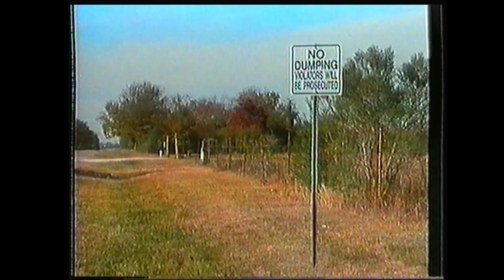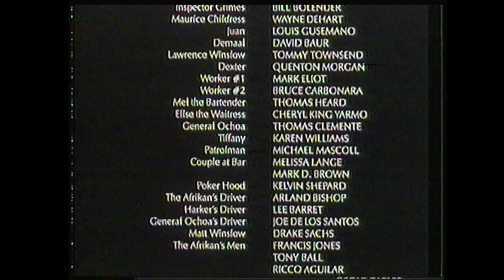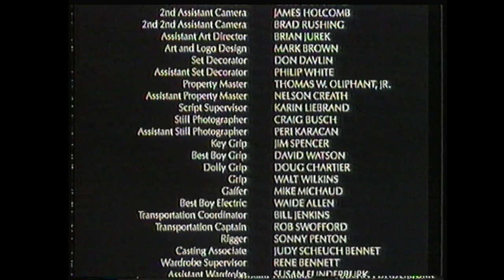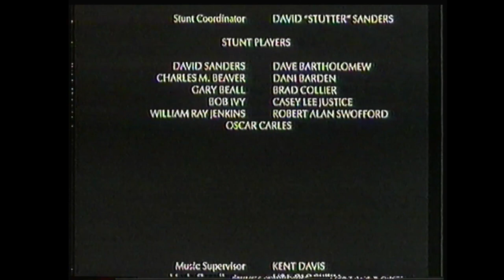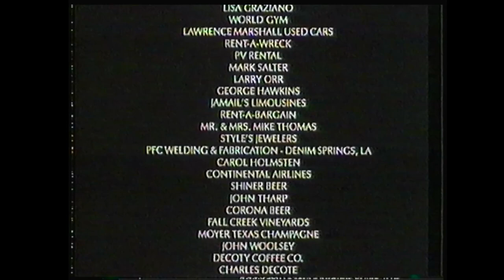Téléfilm "La Preuve par 9mm" - 1989 - VF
Titre VO : Black Snow
Synopsis : A la mort de son frère, Travis découvre qu'il trafiquait de la drogue. Avant sa mort, il aurait cache une tonne de cocaïne que deux bandes convoitent. Pour forcer Travis à donner la cachette de la drogue, on kidnappe son amie et sa fille...